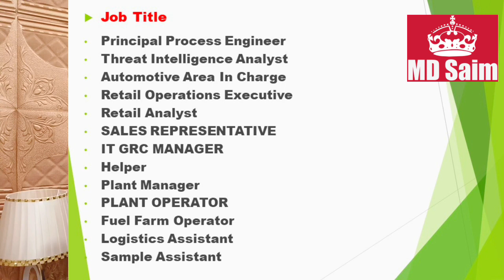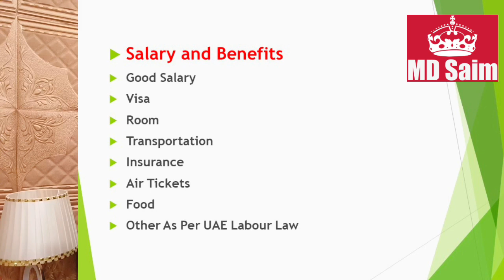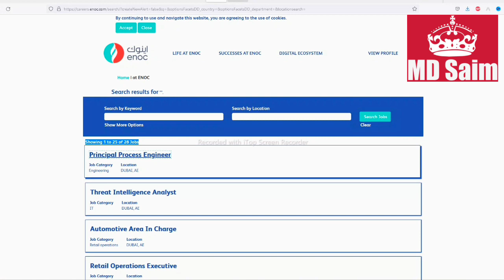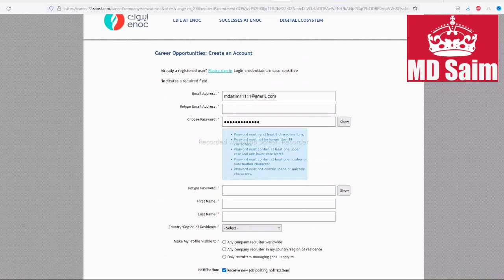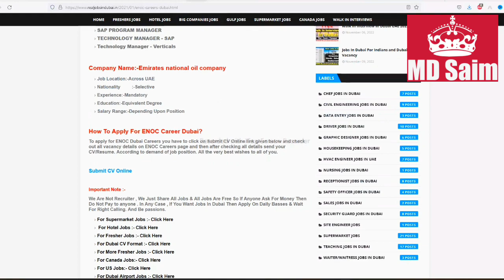Emirates National Oil Company Jobs in Dubai - ENOC Dubai Job Vacancies 2022